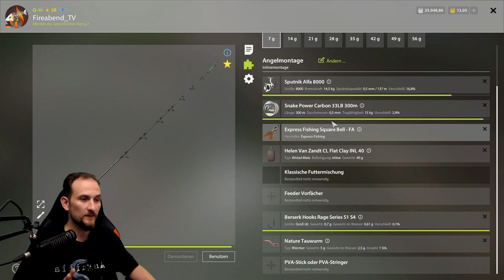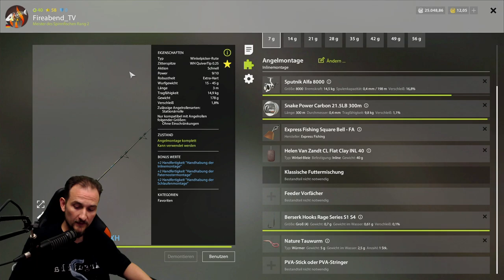Russian Fishing 4 - Aal Trophy beim Hecht angeln - Tipps, Guides, Tutorials